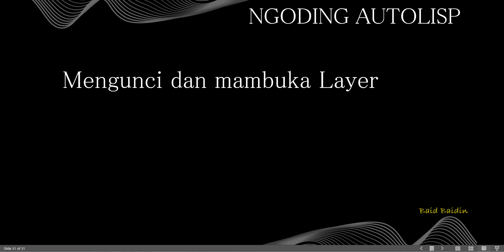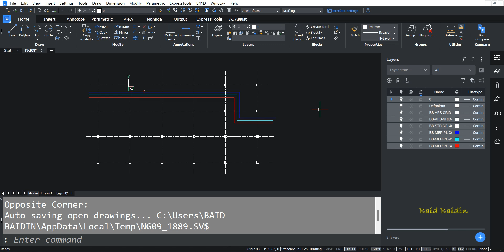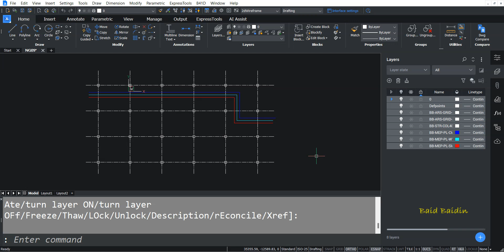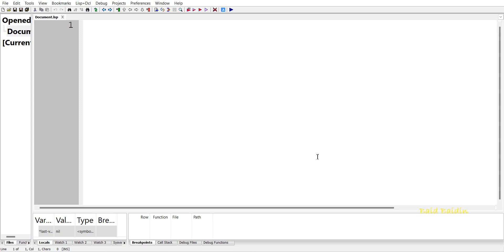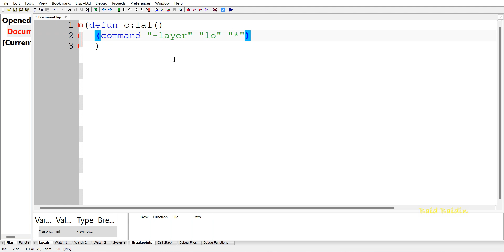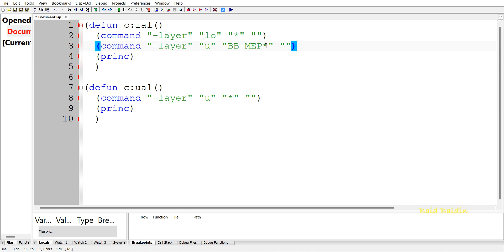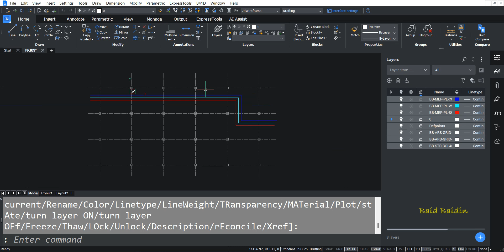NG09 Mengunci dan Membuka Kunci Layer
Autolisp yang sangat sangat sangat sederhana, tapi di bidang saya (MEP) sangat membantu. Silahkan disesuaikan dengan standar tempat kerja masing-masing. semoga bermanfaat. Salam Not Nil.